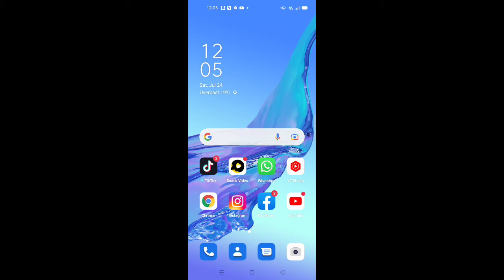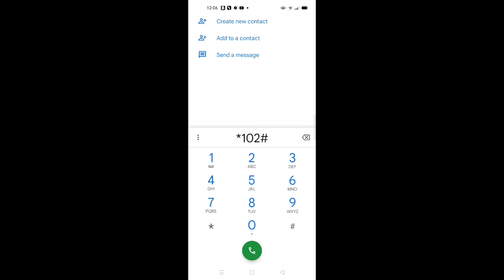How To Check Zong Mbs | Zong Sim Ka Mbs Kaise Check Karte Hain | How To Check Zong Internet Mbs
Hello Friends! Welcome To My TechShehdadzai Channel